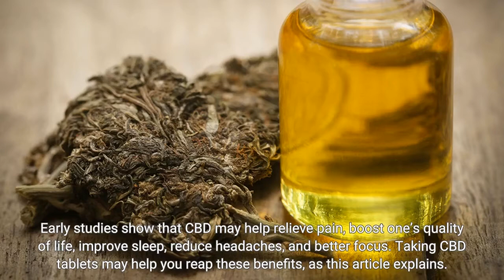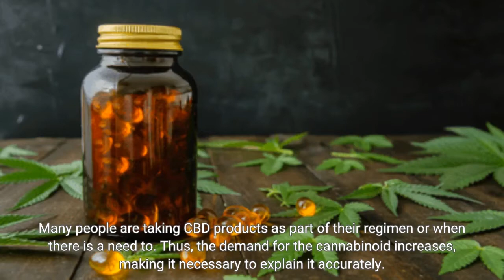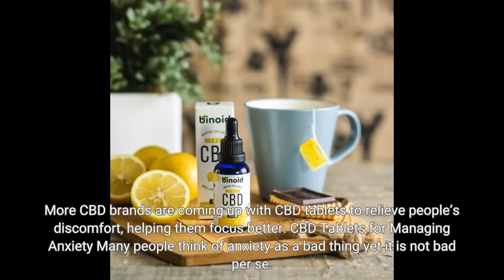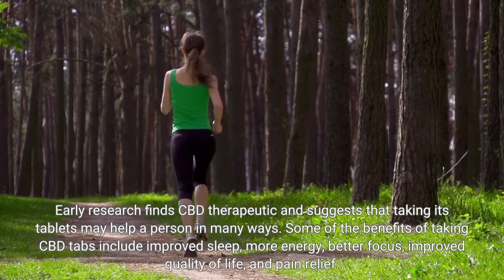CBD Tablets Properties and Benefits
Early studies show that CBD may help relieve pain, boost one’s quality of life, improve sleep, reduce headaches, and better focus. Taking CBD tablets may help you reap these benefits, as this article explains. According to existing studies, CBD has many health benefits, explaining why many people are interested in CBD products. For instance, initial research claims that the cannabinoid can help reduce pain, fight discomfort, improve quality of life, help one focus better, improve sleep, and boost his energy levels. Of course, CBD studies are limited, and much is yet to be unveiled about the cannabinoid. JustCBD offers CBD...

This video is presenting CBD news,  but also try to cover the following subject:

-cbd oil for acne scar
-cbd oil for menopause
-cbd oil for skin care

Follow our video clips about Hemp news,

Please share on Social Media and anywhere you can. Let's make informed decisions about how to take advantage of all the medical benefits of Hemp & CBD.